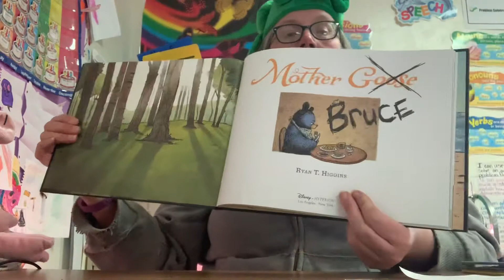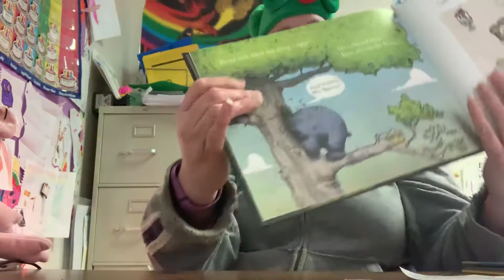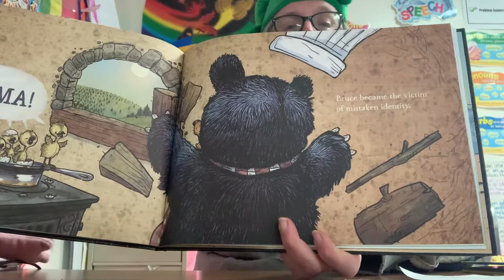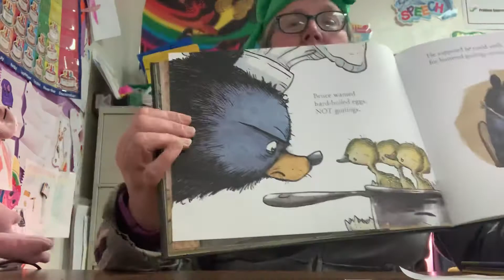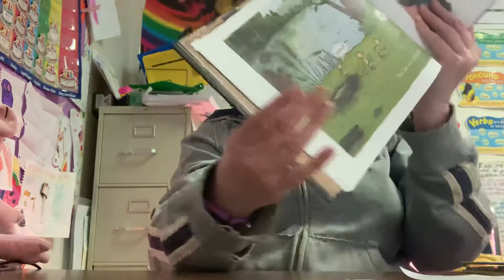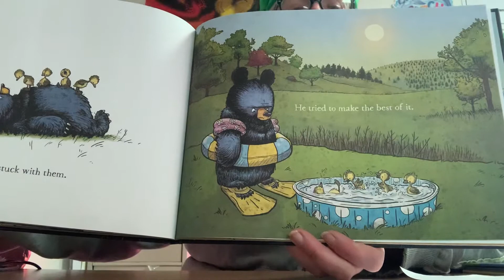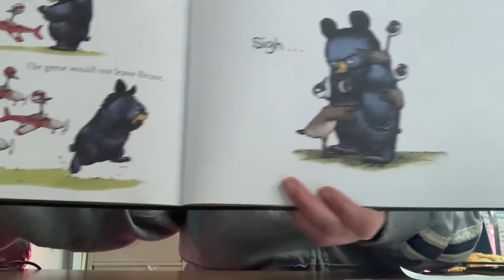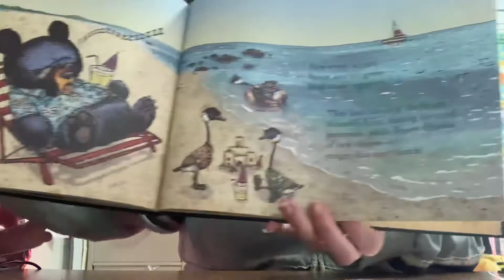Mother Bruce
A book about caring